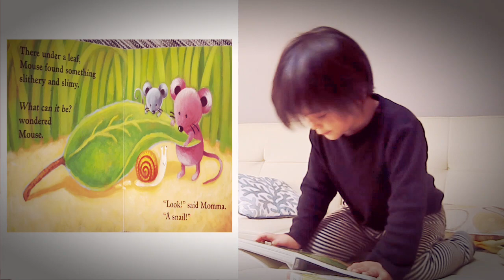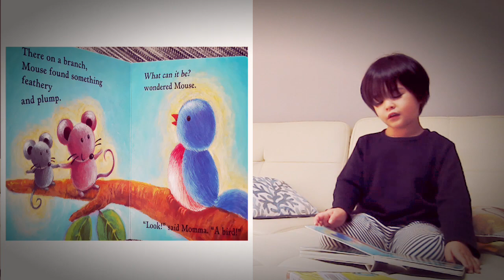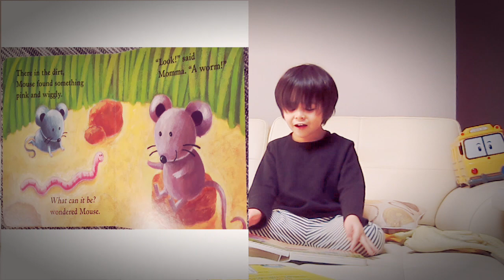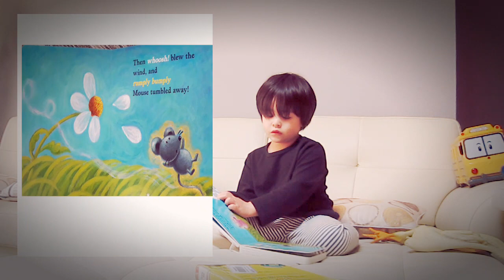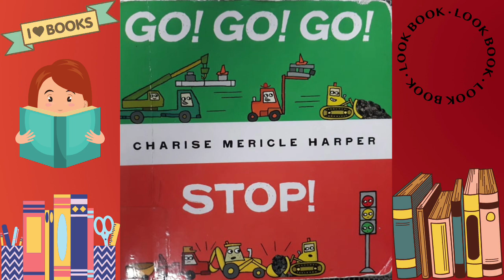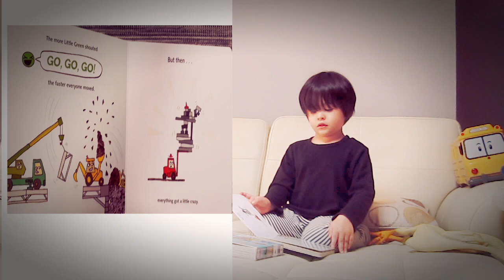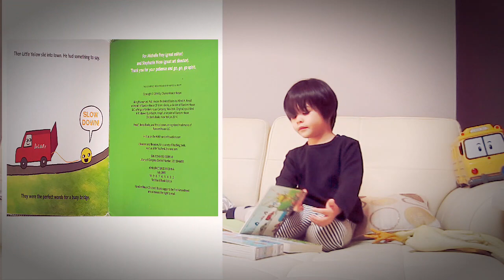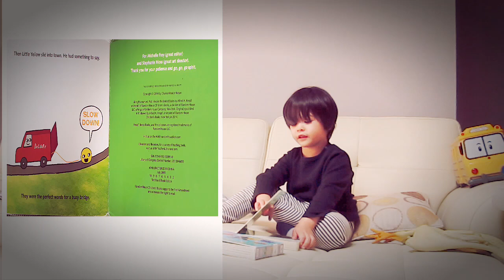Tony Pretend Reading | Practice Storytelling | Picture Book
Pretend reading provides practice with storytelling and with the mechanics of books and print. At home, engage your child in activities that will strengthen these early skills as he is learning to read. Read to your child daily, and keep a collection of books easily accessible to him. Teach him to hold books correctly, to read from left to right, and to turn pages one at a time. Practice story retelling by having him tell or reenact his favorite scenes from books, having him "read" the pictures, or by letting him fill in the blanks while you read. Also, it's important to offer encouragement and positive reinforcement whenever you see him with a book.

Let Us Connect and Be Friends!

📜 About Tony World

This channel features videos about kid's life...  including play ideas, gross and fine motor skills, food and eating, behavior, relaxation, exploration, and loads of fun activities. A kid's world is a magical place of daily discovery, learning, achievements, fun, and frustration.

We focus on things you can do with your child at home and around your neighborhood. It’s important to incorporate plenty of play as well as physical exercise into your child’s day.

This channel is also for people of all ages and we are committed to safe, fun, and clean family videos at all times.